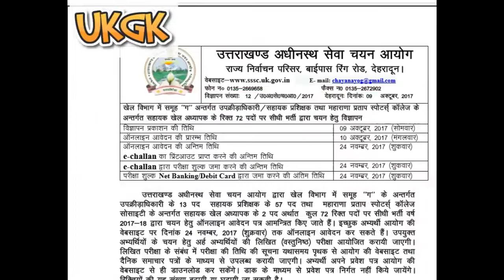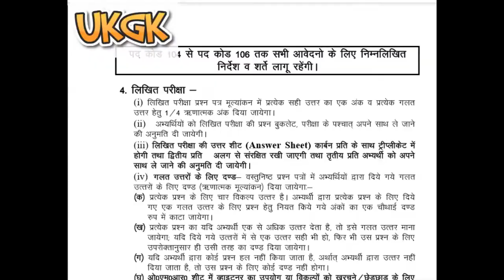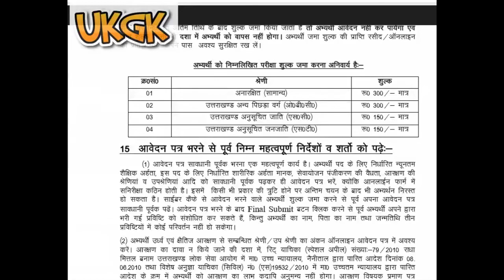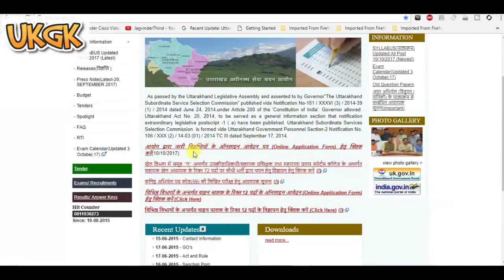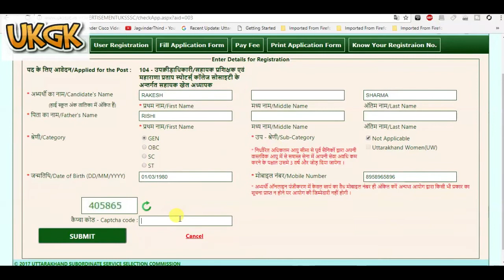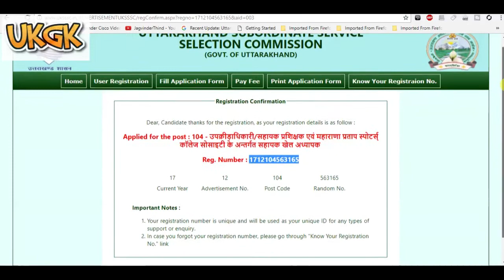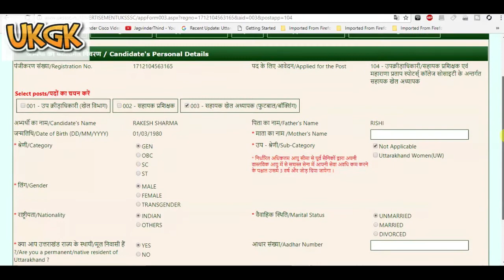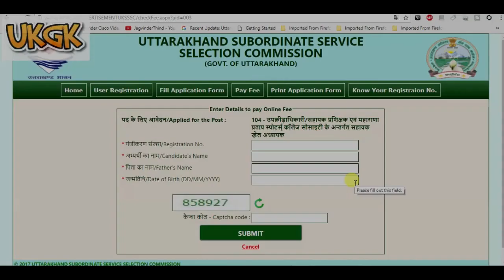UKSSSC Uttarakhand New job || How to apply uksssc online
Uttarakhand Subordinate Service Selection Commission (UKSSSC) has released notification for the recruitment on 72 posts in various Sports departments of Uttarakhand. UKSSSC invites online application for filling the post of Deputy Sports Officer, Assistant Trainer & Assistant Sports Teacher
Here you will get all information of Uttarakhand and India.